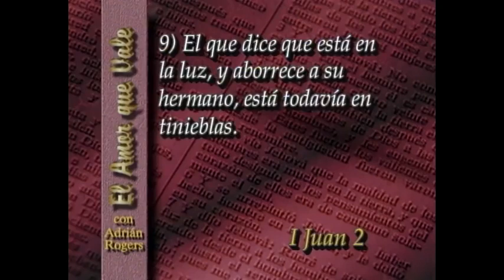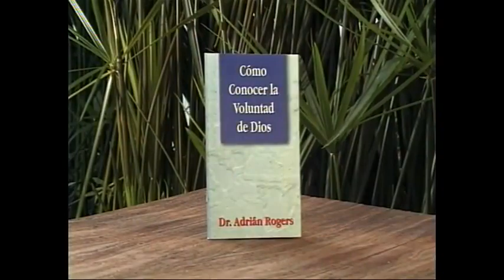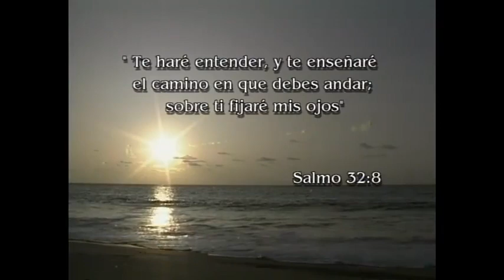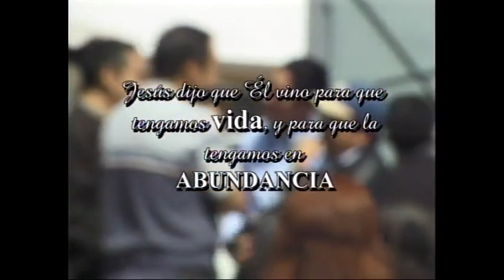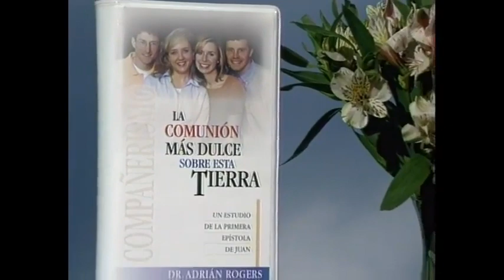Las marca de Nacimiento de un Creyente. pastor Adrián Rogers.